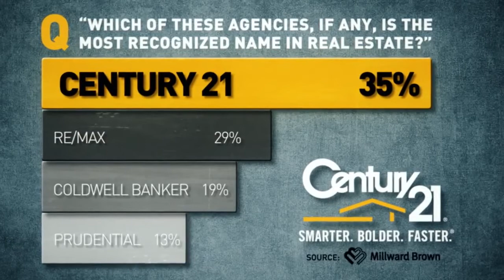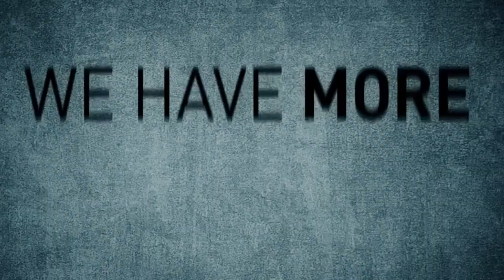CENTURY 21 The Most Recognized Brand in Real Estate